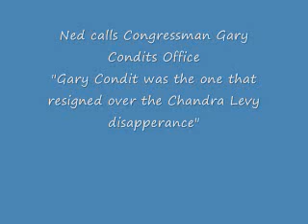Ned calls Congressman Gary Condits Office